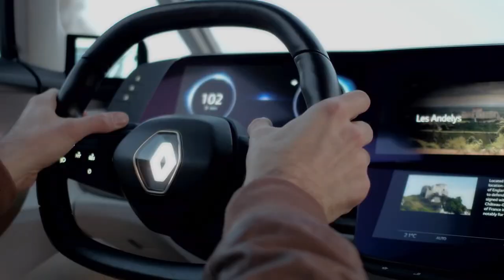Renault Symbioz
O Renault SYMBIOZ Concept torna o conceito de residência móvel uma realidade. A cabine multiuso permite aproveitar uma nova experiência com seu veículo, que está agora no coração de um ecossistema ao seu redor.

Com o SYMBIOZ Concept, seu carro não está mais separado de seu espaço de vivência. Ele foi projetado como uma genuína extensão de seu lar.

Formas, cores, materiais, recursos... Tudo foi projetado para que você sinta como se não tivesse saído de sua sala quando estiver na rua. E quando você estiver em seu lar, seu carro se torna mais um cômodo em sua casa. O interior aconchegante e os recursos digitais estão sempre a seu dispor.

Sendo um casulo de conforto, o SYMBIOZ assume o comando e leva-o onde você precisa ir com total tranquilidade.

Graças aos seus vários modos de direção autônoma, não há mais necessidade de direção manual no SYMBIOZ... A opção está aí – se você estiver preparado. No modo Lounge, os bancos dianteiros giram 180° para oferecer uma experiência em dirigir totalmente nova. Se você não pudesse ver a paisagem passando pelo teto solar, você nem perceberia que está na estrada.